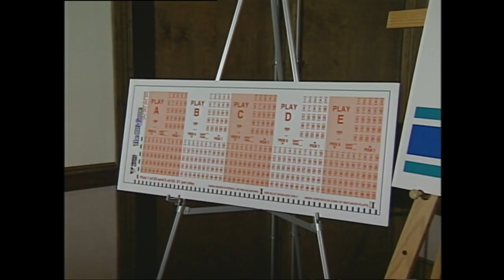The Big Game is coming to Virginia Lottery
VIDEO VAULT June 11, 1996: The Big Game is coming to the Virginia Lottery